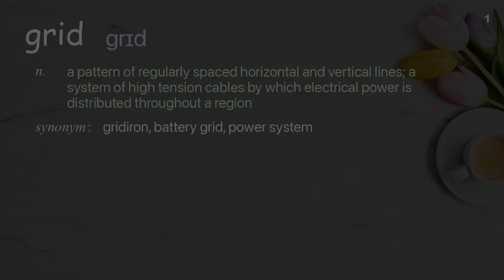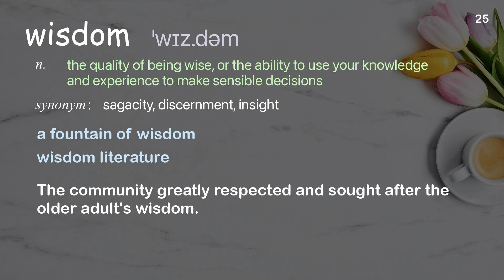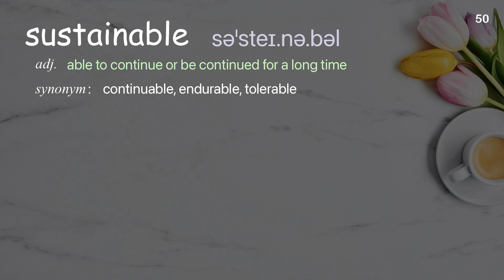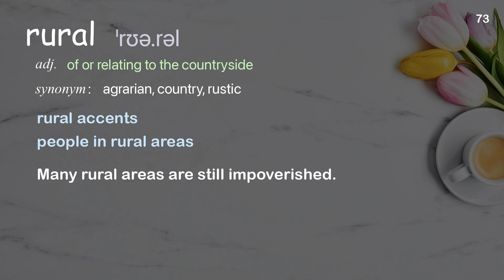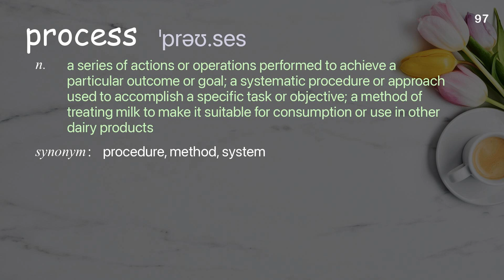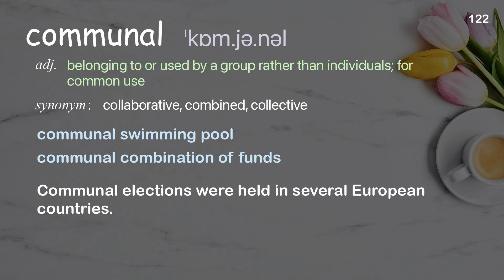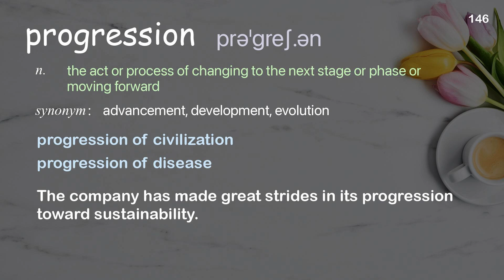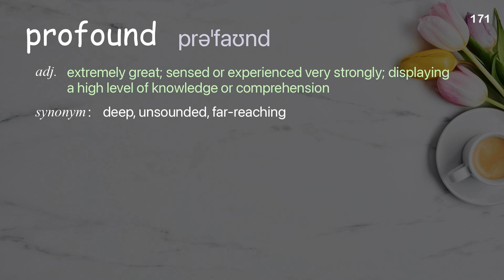171 Academic Words Ref from "Jacqueline Novogratz: What it takes to make change | TED Talk"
■PLEASE NOTE

■Reference Source
Jacqueline Novogratz: What it takes to make change | TED Talk